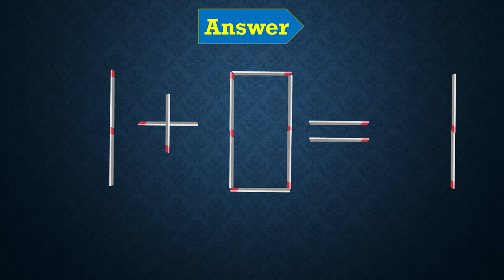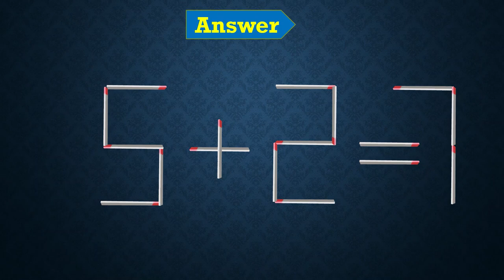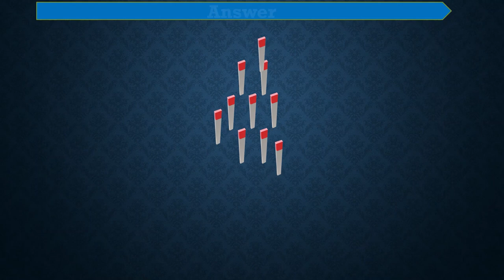ONLY 3 moves Allow || Tricky Puzzles || Make Tower Upright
Make Tower Upright || Tricky Puzzles ||